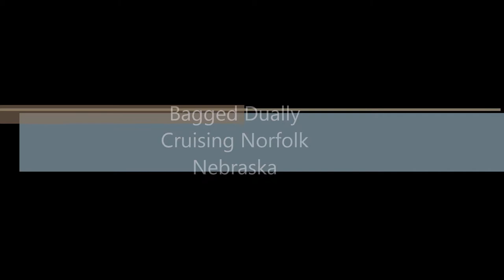Bagged Dually drive through Norfolk Nebraska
Just a small video driving around town. I was trying some new gadgets I made for my GoPro.